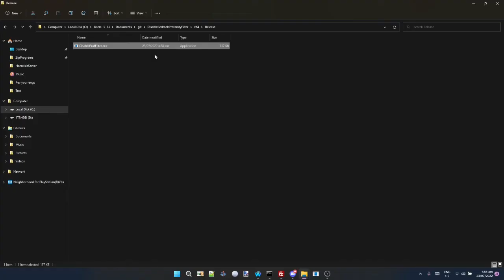Remove Bedrock Profanity Filter ...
the joys of if bedrock wasn't UWP .. could just delete one file and be done with it forever, but NOOOOOOOOOOOOO

gotta patch the executable in memory SMH

you have to run the thing, then start the game. it has to be before the game loads the banned words list, which happens like almost right away.